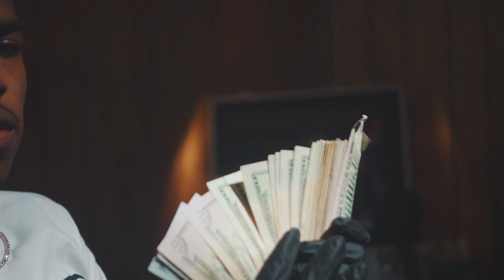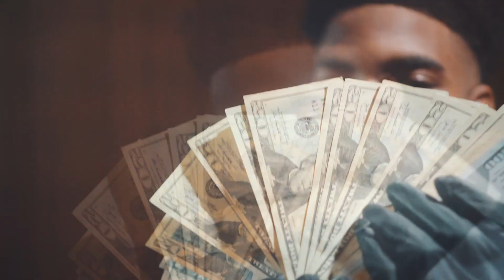Tezzo Davinci - No Reason (Prod By SweatDaTracc)